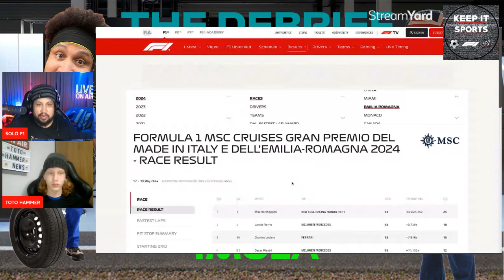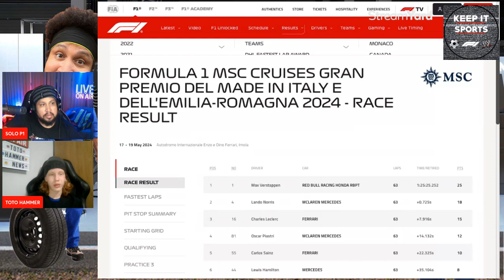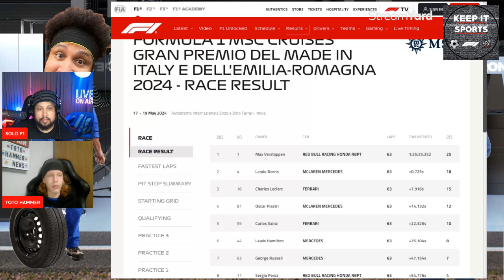THE F1 DEBRIEF EPISODE 29 IMOLA GP DATE 19TH MAY 2024